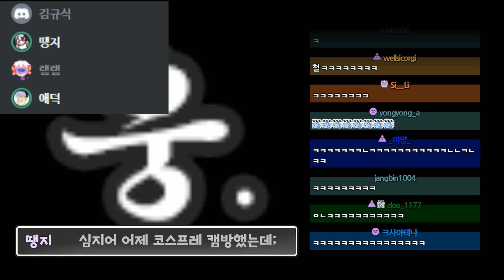이제 서로 두 번째 보는 사이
이 사건의 발단은 제가 졸려서 합방을 빤스런하려다가
윤설님이 김장을 해서 합방을 못한다 이야기를 해서 미뤄졌지만
디스코드 초록불과 함께 포트나이트 플레이 중이 뜨면서 시작되었습니다...

썸넬 : 비번곰
편집 : 탄산수
그림제공 : 비번곰, 애덕, 김태풍, 감자, 윤